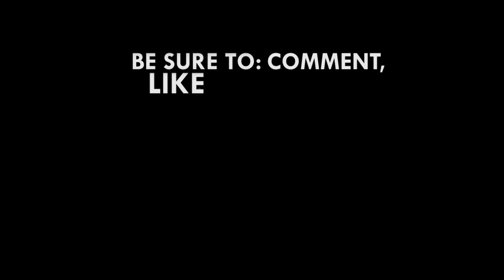Never stop reading - Reading Ambassador urges Ghanaians